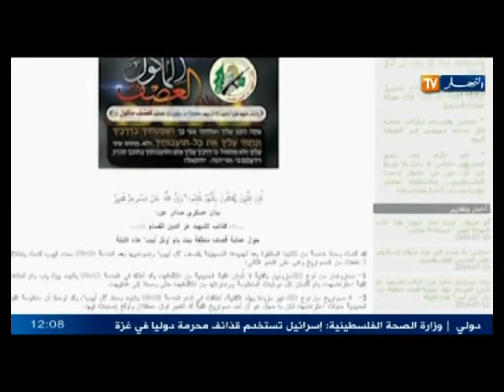الكيان الصهيوني يسقط طائرتين من دون طيار تابعتين للمقاومة الفلسطنية